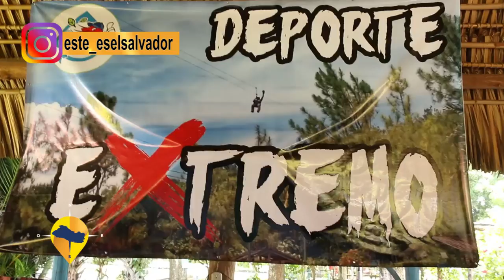ESTE ES EL SALVADOR - CENTRO ECOTURISTICO EL JICARO